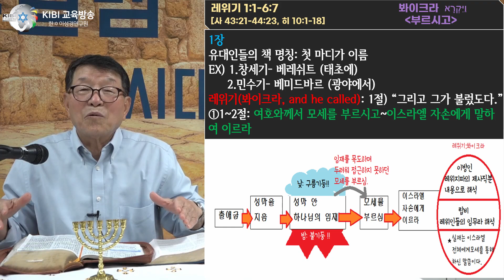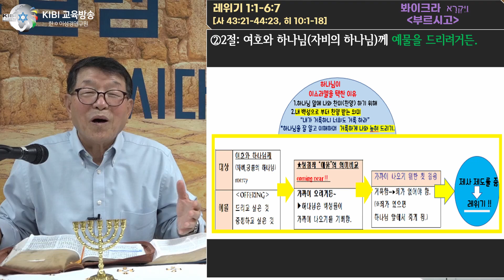[토라] 레위기 1:1-6:7 (1부) | 봐이크라 וַיִּקְרָא‎‎ | 송만석 대표와 함께 하는 21세기와 토라와의 만남 | 부르시고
예금주: KIBI
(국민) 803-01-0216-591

예금주: KIBI
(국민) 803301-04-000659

예금주: KIBI
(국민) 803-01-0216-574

예금주: KIBI
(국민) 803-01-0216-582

번역: 키비미디어 번역팀
편집: 키비미디어 영상팀
녹음: 키비미디어 녹음팀